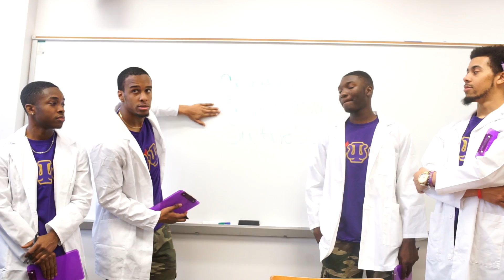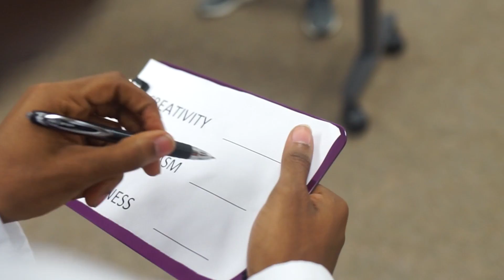Omega Psi Phi Kappa Lambda Chapter - 2017 Step Show Intro Video (Short Version)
The short version of the intro video for the 2017 step show for the Kappa Lambda Chapter of Omega Psi Phi at NC State University